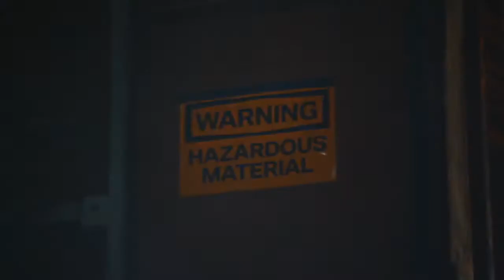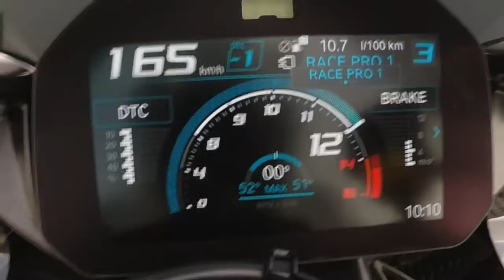The new BMW S 1000 RR BMW Motorrad .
MOTOSIKL    следующее поколение S 1000 RR, вас ждет следующее поколение супербайка. Почти каждая часть нашего спортивного мотоцик была переработана. модель M от BMW Motorrad .
    С развитием технологий электромобили стали реальностью, к которой мы привыкаем в нашей жизни. А как насчет электрических мотоциклов? Понятно, что мы немного более консервативны, когда дело касается мотоциклов. Когда мы увидели другой электросамокат-мотоцикл, мы захотели его попробовать. Мы также передали его вам. Наш видеоблог Super Soco TC MAX с вами. Хорошего дня Электрический мото со скоростью 120 км самокат! Обзор Super TC MAX